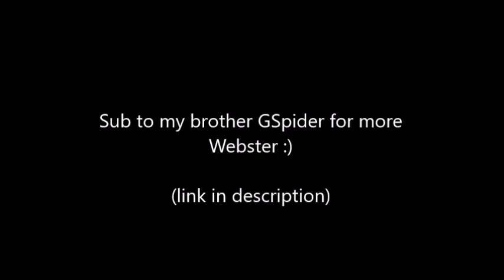Lixian Kills Webster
I made this in one day.

He makes amazing videos about video games and stuff. I'm the channel artist there so you'll see a lot of my stuff there.